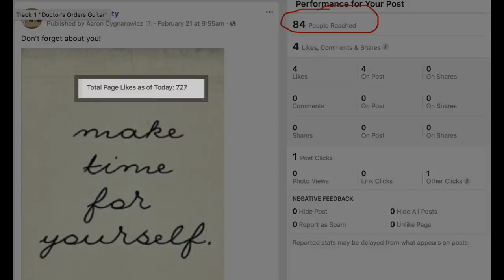Marketing Tips for Small Business Owners 2018 from a Massage Therapist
Aaron shares his tips for marketing in 2018. These ideas should help other small business owners work towards their marketing plan goals.

Aaron now runs a successful business, and in his talk he will discuss his marketing thoughts for 2018 that have helped him succeed in his entrepreneurial journey.

Presented by Aaron Cygnarowicz owner and massage therapist at Kneaded Tranquility. Aaron has 8 years of massage therapy experience.